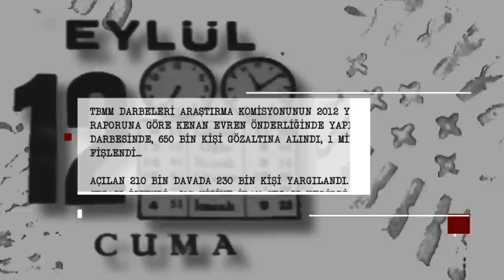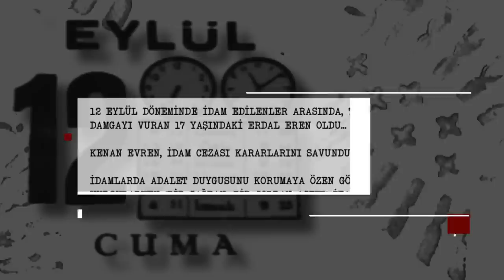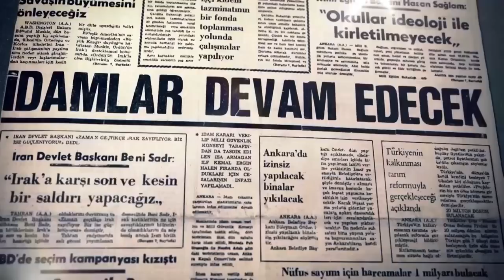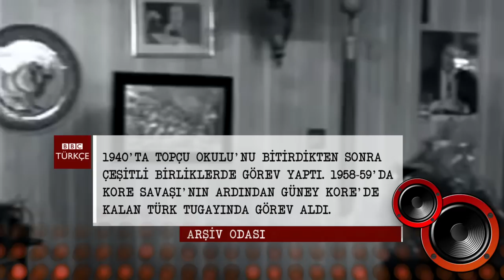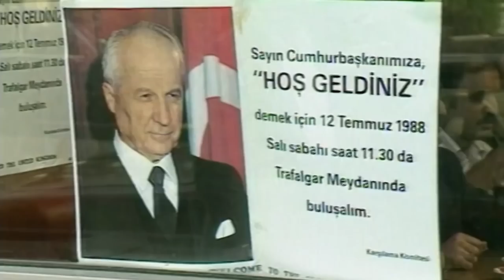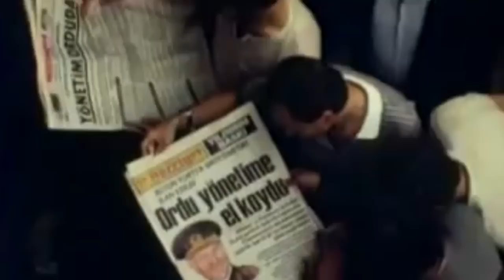ARŞİV ODASI: Kenan Evren, 1981-1988 - BBC TÜRKÇE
12 Eylül darbesinin mimarı ve Türkiye'nin 7'nci cumhurbaşkanı Kenan Evren 98 yaşında öldü. Arşiv Odası'nda bu hafta, BBC Türkçe'nin radyo arşivinden bulabildiğimiz iki farklı kayıtla, siyaseti askerin yönettiği yıllara gidiyoruz.

Kenan Evren'le ilgili elimizdeki ilk kayıt, 12 Eylül darbesi ardından, 1981'de verdiği bir mülakattan. Diğeri ise, yıllar sonra, Cumhurbaşkanı sıfatıyla, 1988'de İngiltere'ye yaptığı resmi ziyaretten.

Türk Silahlı Kuvvetleri 12 Eylül 1980'de, yönetime el koyarak, Süleyman Demirel'in başbakanı olduğu hükümeti görevden aldı.

12 Eylül darbesi, 27 Mayıs 1960 darbesi ve 12 Mart 1971 muhtırasının ardından, askerin yönetime yaptığı üçüncü açık müdahaleydi..

ARŞİV ODASI

Yapımcılığını Cenk Erdil ve Aylin Yazan'ın ortaklaşa üstlendiği programın ilk bölümü, BBC Türkçe Servisi'nin 75. kuruluş yıldönümü olan 20 Kasım'da, 1976 yılından bir Zeki Müren söyleşisi ile başlamıştı.

2011 yılında radyo yayınlarına son veren BBC Türkçe, bu programda siyasetçilerin, gazetecilerin, sanatçıların, akademisyenlerin; bazıları hayatını kaybetmiş, bazıları geçen yıllarla unutulan, bazıları ise daha da ünlenen isimlerin seslerini, arşivin raflarından çıkarıyor ve dijital platformda yeniden yayımlıyor.

O yılları hatırlayanların hafızaları tazelenecek, kimi dinleyiciler ise bu sesleri belki de ilk kez Arşiv Odası aracılığıyla duyuyor.

Aylin Yazan'ın sunduğu programda, Londra'da ilk konserini veren İbrahim Tatlıses'ten Olacak O Kadar'ın ilk günlerini anlatan Levent Kırca'ya, kaset çıkarmakta güçlük çektiğini söyleyen Ajda Pekkan'dan, tedavi görmek için Londra'ya gelen Barış Manço'ya, Altan Erbulak'ın bilinmeyen bilgisayar tutkusundan Sevgi Soysal'ın BBC Türkçe için kaleme aldığı yazılara kadar birçok farklı ses ve yayına yer verilecek.

Türk siyasî yaşamında yer etmiş isimler ve gazeteciler de Arşiv Odası’nda olacak. İsmet İnönü'den Celal Bayar'a, Turgut Özal'dan, Süleyman Demirel, Bülent Ecevit ve Necmettin Erbakan'a, darbeler döneminde yasaklanmış sanatçılardan Ruhi Su, Orhan Gencebay, Cem Karaca ve Rahmi Saltuk'a, iş adamları Vehbi Koç ve Sakıp Sabancı'ya kadar uzun yıllar içinde BBC Türkçe Radyosu'na konuk olan isimler, her hafta Arşiv Odası ile yeniden BBC Türkçe takipçileriyle buluşacak.